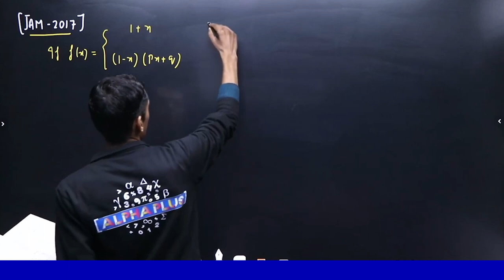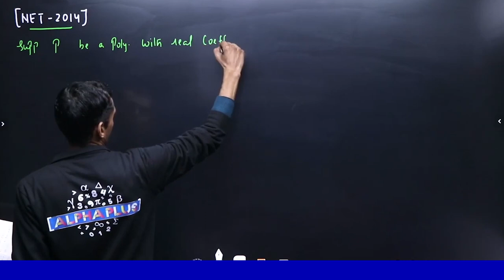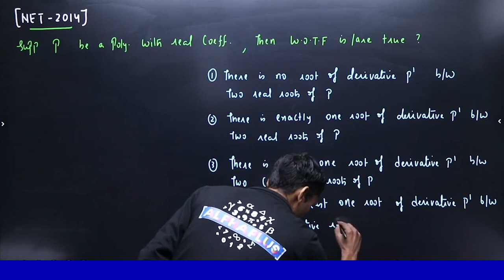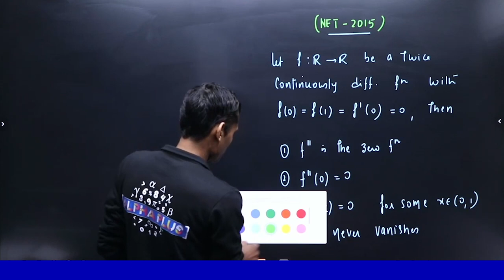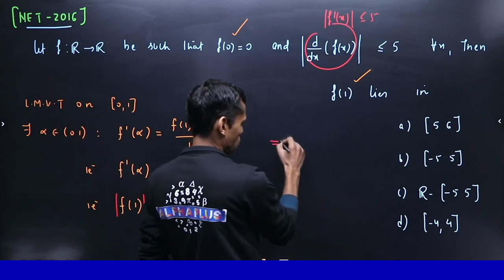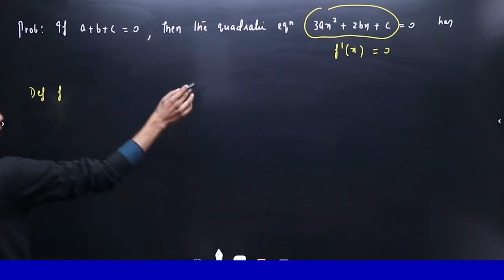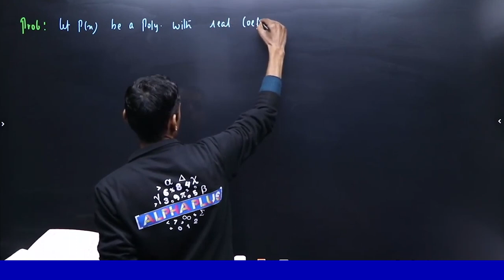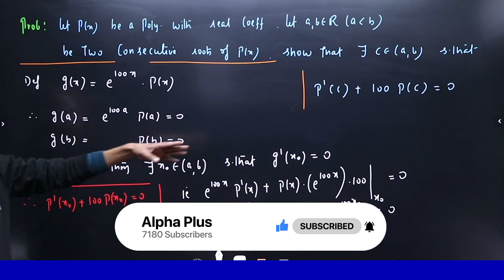Real Analysis for CSIR NET/IIT JAM/GATE | Previous Year Questions | Part - 4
Real Analysis for CSIR NET/IIT JAM/GATE | Previous Year Questions | By Vivekanand Sir

"Unlocking Futures: Where Dreams Meet Determination. IIT-JAM, GATE, CSIR NET - Your Gateway to Excellence! 🚀 FutureLeaders EntranceExamChampions"
"Crack the Code, Break the Barriers! 📚💡 IIT-JAM, GATE, CSIR NET - Your Journey to Success Starts Here. NextGenLeaders ChallengeAccepted"
"Beyond Boundaries, Beyond Limits! 🌐 Aim high with IIT-JAM, GATE, CSIR NET. Elevate Your Potential, Ignite Your Future! DreamBig NationalEntranceExams"
"Where Passion Meets Precision: IIT-JAM, GATE, CSIR NET - Fueling Ambitions, Igniting Minds! 🔥🎓EntranceExamHustle FutureAchievers"
"Trailblazers Wanted! 🚀 Dive into the world of possibilities with IIT-JAM, GATE, CSIR NET. Dare to Dream, Strive to Achieve! TrailblazingSuccess NationalEntrances"
"Beyond Textbooks, Beyond Expectations! 📖✨ IIT-JAM, GATE, CSIR NET - Elevate Your Aspirations, Conquer Your Goals! AspireToAchieve NationalEntranceTriumph"
"Ignite Your Intellect, Master Your Destiny! 🔥 IIT-JAM, GATE, CSIR NET - Unleash the Scholar in You. BrainyBoldBeautiful EntranceExamGlory"
"Pioneering Excellence: IIT-JAM, GATE, CSIR NET - Shaping Minds, Sculpting Futures. Aim High, Achieve Higher! 🌟 FutureLeadership NationalEntrancePride"
Remember to personalize the caption based on the specific exam or exams you are targeting and to infuse it with a sense of determination and enthusiasm to inspire candidates.